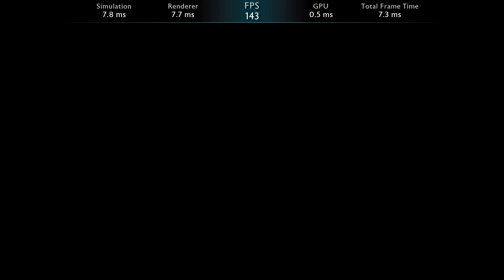PC - Middle Earth: Shadow of War 'Benchmark'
'Benchmark' in Middle Earth: Shadow of War for PC.

Specs:

CPU: 13th Gen Intel Core i7-13700
RAM: 32GB DDR4 @ 4800
GPU: 8GB NVIDIA GeForce RTX 3070